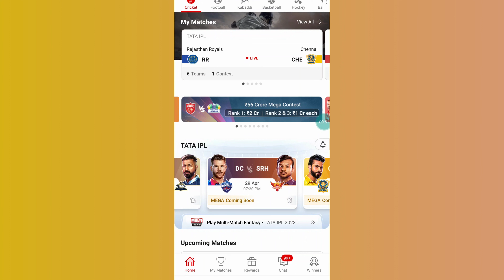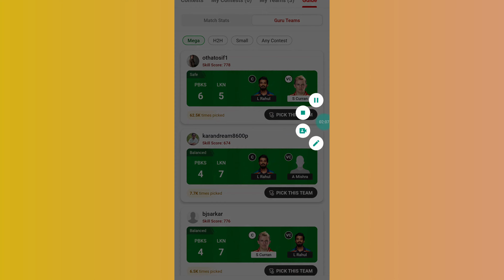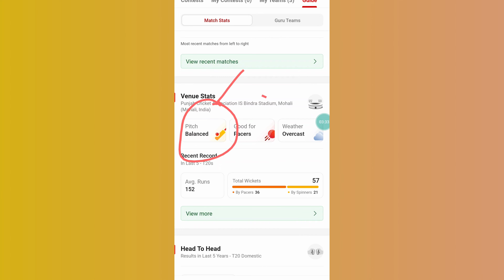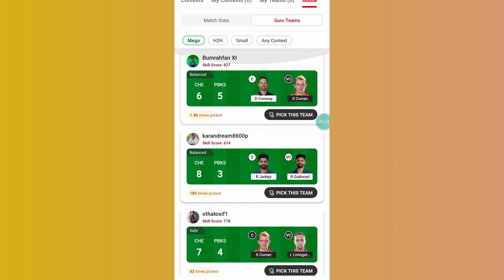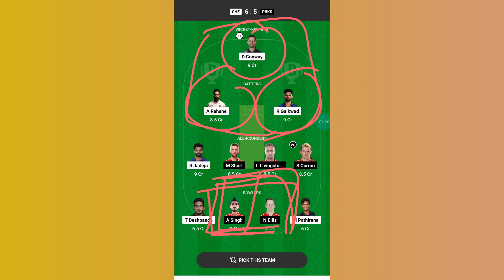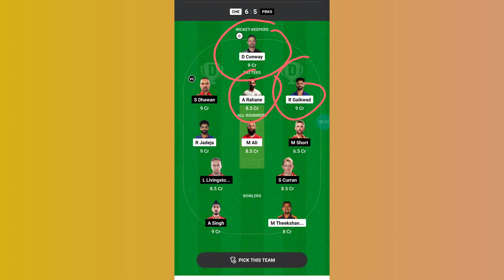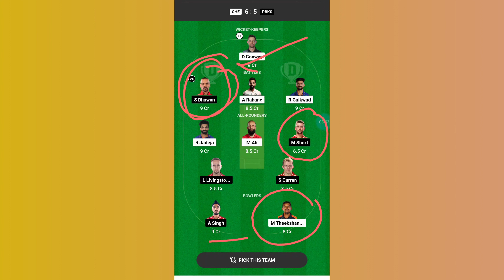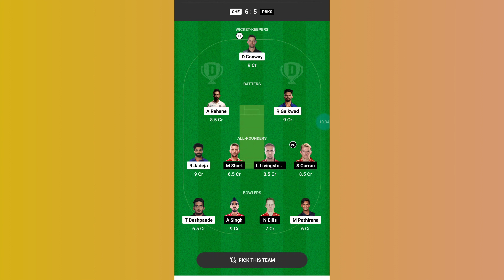Guru team kaise banaye | Guru team in dream11 | Guru team kaise dekhe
Dream11 me team kaise banaye | Team kaise banaye dream11 | how to make team in dream11
FOLLOW Here
Dream11 Telegram:  @squading11